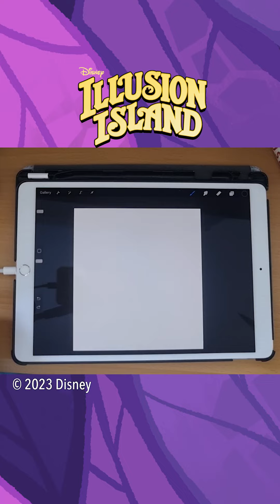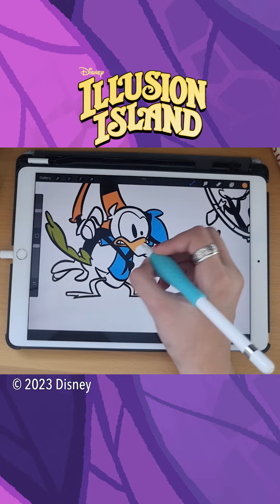Disney Illusion Island – Ora disponibile!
Disney Illusion Island esce oggi! Dai un'occhiata a questa speciale illustrazione time-lapse di Topolino e amici intenti a esplorare la misteriosa isola di Monoth.